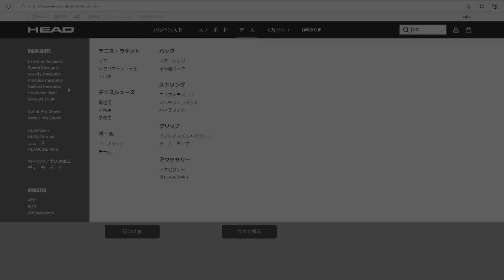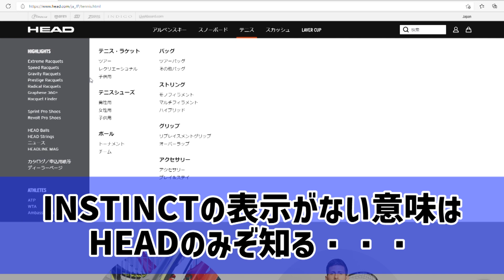HEADの〇〇に廃盤説!?話題の謎ラケについて徹底検証！【テニス】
HEAD〇〇が廃盤に!?謎ラケについて徹底検証！【テニス】

撮影依頼などありましたらTwitter、INSTAGRAMからお願いします！

World Tennis TVで特にご好評いただいた動画

シンプルでわかりやすい！プロが教えるテイクバックでさらば振り遅れ!!

【Wilson 新作ラケットコートレビュー】CLASHシリーズとジャッククレーマーを打ち比べ

【Wilson CLASH100レビュー】 え！？こんな結末が待ってるなんて・・・ CLASH１００のスローモーション比較動画